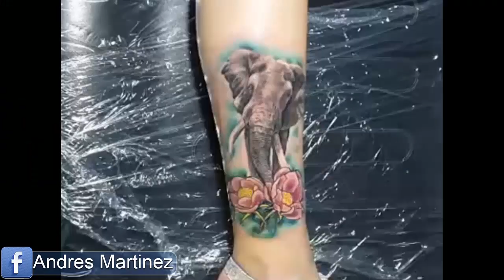Best Tattoos For Women, Amazing Girls Tattoos, Tattoos Designs For Womens, Beautiful Female Tattoos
you will be receiving the current videos of tattoos in full color.